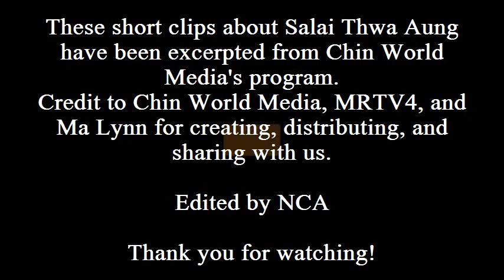ဆလိုင္းသႊေအာင္ အေၾကာင္း ၄ (About Salai Thuah Awng IV)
This clip has been excerpted from Chin World Media's program.
Credit to Chin World Media, MRTV4, and Ma Lynn for creating, distributing, and sharing with us.
Edited by NCA
NCA

Salai Thuah Awng, John Tin Zam, Thiam Lian Discography IV (1977-80)

ေ၀းလြင့္ျခင္း၏ေနာက္ဆံုးေျခရာ (၁၉၈၀)
သႊေအာင္ Thuah Awng
ဂၽြန္သင္ဇမ္း John Tin Zam
သွ်မ္းလ်န္ Thiam Lian
ေတးေရး -  ေစာဘြဲ႕မွဴး၊ သႊေအာင္၊ ဂၽြန္သင္ဇမ္း
ေတးဂီတ - Christ-Stone Family
Lead: ေစာဘြဲ႕မွဴး၊ ဆလိုင္းသႊေအာင္
Rhythm: ဆလိုင္းဂၽြန္သင္ဇမ္း
Bass: ေစာကလဲရင့္စ္၊ ဆလိုင္းသႊေအာင္
Keyboard: ဂ်င္မီေတး (The Aces)၊ ေနာ္ေဖာ္ဝါး၊ လက္စေလစိန္ေထြး (The Rays)
Drum: တြက္ကီ (The Medium Wave)

၀၁ ဝိုင္း - သြေအာင္
၀၂ လြင့္ျခင္း၏ေနာက္ဆံုးေျခရာ (၁) - သြေအာင္
၀၃ ေမ့လိုက္ရေအာင္ - သြေအာင္
၀၄ ေဖေဖ့ဒိုင္ယာရီ - ဂၽြန္သင္ဇမ္း
၀၅ မွားတဲ့ဖက္မွာေနၾကည့္မယ္ - ဂၽြန္သင္ဇမ္း
၀၆ နိဒါန္းေကာင္းမွ - သြေအာင္
၀၇ ဘ၀တစ္ဆစ္ခ်ိဳး - သြေအာင္
၀၈ ပဲ့ကိုင္ - ဂၽြန္သင္ဇမ္း
၀၉ စတိတ္႐ိႈးဘုရင္မ - သြေအာင္
၁၀ ကားသမားဘ၀ - သြေအာင္
၁၁ အိမ္ျပန္ခ်ိန္ - ဂၽြန္သင္ဇမ္း
၁၂ ညနက္နက္အေတြးနက္နက္ - သွ်မ္လ်န္
၁၃ အခ်စ္ရဲ႕အားမာန္ - သြေအာင္
၁၄ အငိုနဲ႔မိတ္ဖြဲ႔သူ - သြေအာင္
၁၅ နယ္နိမိတ္ - ဂၽြန္သင္ဇမ္း
၁၆ ေ၀းလြင့္ျခင္း၏ေနာက္ဆံုးေျခရာ (၂) - ဂၽြန္သင္ဇမ္း
၁၇ လယ္သမားဆုေတာင္း - သြေအာင္
၁၈ မတည္ၿငိမ္တဲ့အရိပ္တခ်ိဳ႕ - သြေအာင္